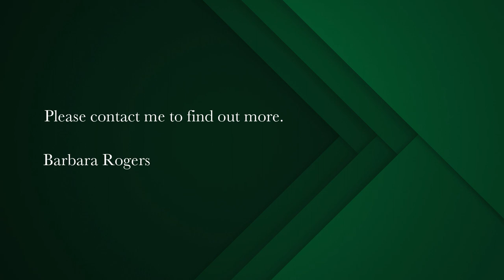4 bedroom house for sale in Camps Bay | Pam Golding Properties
AMBASSADORIAL RESIDENCE
Own your own private paradise!

This large house is set on an exceptional 1607sqm and it feels like you own half the mountain.

Totally private, you can enjoy stunning sunsets from your large terrace and garden!

An elegant home of large proportions, and is suitable for the big entertainer or big family.

Exceptional impressive reception rooms and a grand staircase set the ambience of this home.

Upstairs you find 4 large bedrooms and a comfortable pyjama lounge/TV room.

This exceptional large piece of land could also work for multiple units!